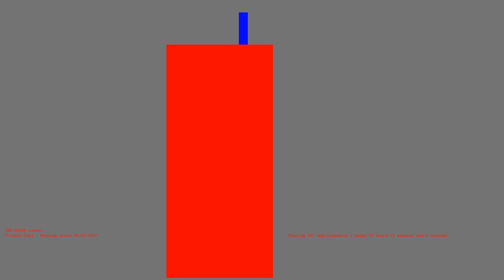1486828516 - Webdriver Cavi - H